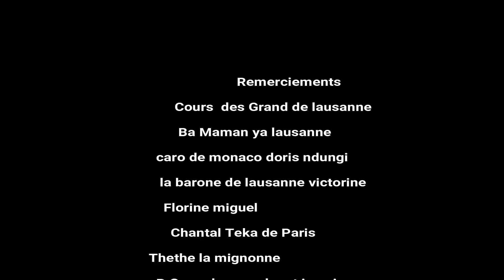18ANS ANNIVERSAIRE DE CELIA MWANE PLEIN A CRAQUER JAMAIS VU VOL 1